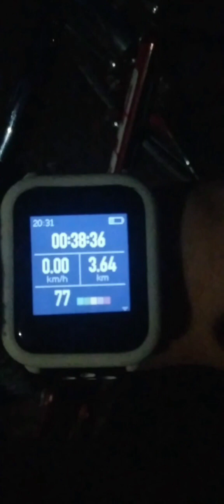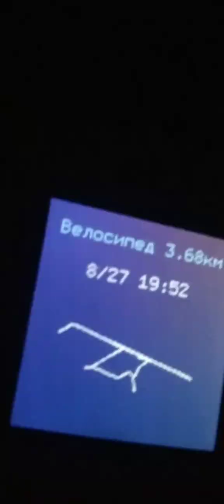5 улица / стадион / торзанка